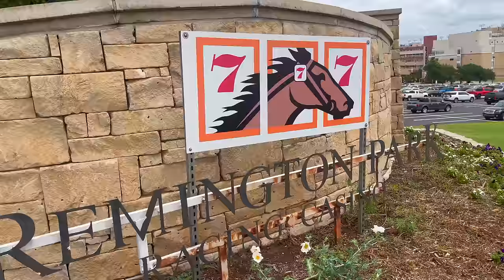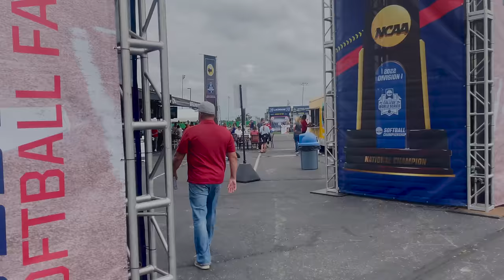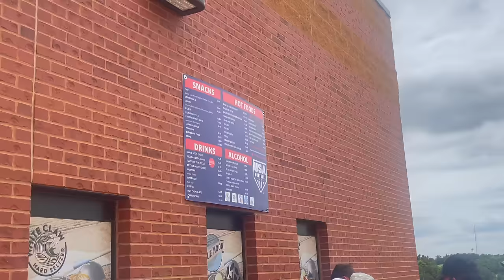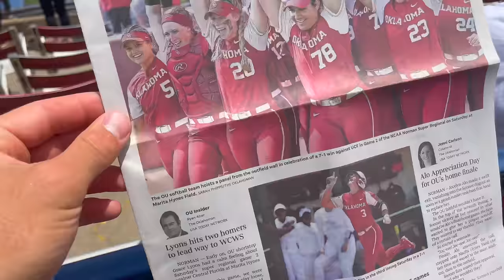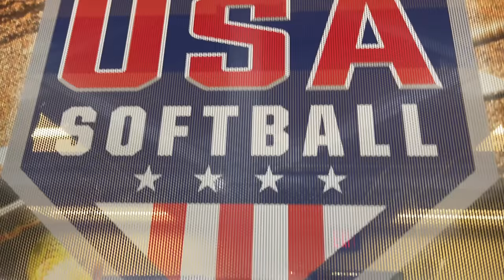WORLD SERIES GAMEDAY VLOG #1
In this video I, Michael Turk (Oklahoma Punter), go to watch the Sooners take on NW in the first game of the college softball World Series. This game is played at the Hall of Fame Stadium. Grace Lyons is my gf so it is fun to watch her and the team play. I also catch up with her after the game.